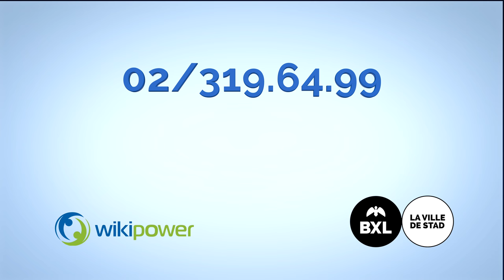Groepsaankoop energie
De Stad Brussel lanceert, in samenwerking met het platform voor energieadvies Wikipower, een groepsaankoop aardgas en 100% groene stroom van 15 januari tot en met 28 februari 2018. Deze operatie richt zich tot alle Brusselaars en maakt het mogelijk tot 225 euro per jaar te besparen op de energiefactuur.